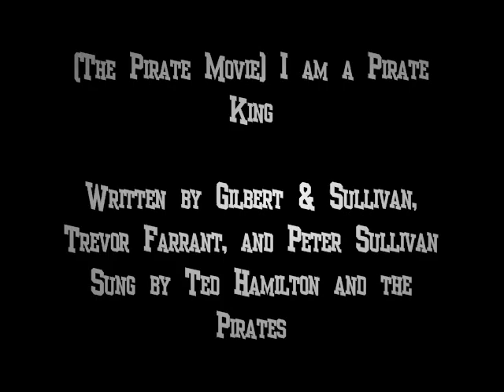I Am A Pirate King (Sing-a-long)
"I am a Pirate King."

Written by Gilbert & Sullivan, Trevor Farrant, and Peter Sullivan
Sung by Ted Hamilton and the Pirates

The original soundtrack was released in 1982.

An Australian film that was released upon the world in 1982. It is an
modern-day inspired adaptation of the classic Pirates of Penzance
operetta by Gilbert and Sullivan. It is a musical full of 80's pop songs
and the classic material, with both original and new lyrics. It is a very
entertaining movie and best enjoyed with friends and (like all good
cheese) wine.

The plot:
We start in modern times with our heroine Mabel looking kind of dumpy at a pirate exposition down at the marina. Volunteered by her sisters,
she practices sword fighting with a cute blonde youth who later invites
her and her friends to join him on his boat. Her sisters cast the boat
off without the young man's permission while Mabel is still on shore
getting provisions. She follows them in a rented boat but is knocked
unconscious before reaching them. Washed up onto a beach she begins to dream...

The young man has now become Frederic and is an apprentice to the
Pirate King. After plundering a ship, the pirates are celebrating
Freddie's 21st year. His apprenticeship is over and he is now free to
join them. Frederic however has different plans. He only stayed with the
pirates because of his sense of duty, but now that he is free he will
spend the rest of his life fighting the men who pillaged his town and
killed his parents, plus he would like to meet girls. The Pirate King
grants him his freedom but tells him the next meeting he will not be so
gracious.

Frederic spies some lovely ladies on a nearby beach and makes haste to
join them. His manner scares them off, and he sees Mabel down the shore.
Upon laying eyes upon each other, it's love. However there is a snag, she
being the youngest has to wait until all her sisters are married. The
young couple decides to go to her father the Major-General for special
permission, and if he says no then she suggests "shacking up." But all
plans are put on hold when the pirates land and attack the women. Mabel
defends them until her father arrives, and he gets the pirates to release
them because they are all orphans. The pirates vow to return.

Frederic would like the Major-General to raise men to defend the
house, but he can not because all his money was stolen by the self-same
pirates years before. Mabel suggests finding the treasure, the map to
which is tattooed on the Pirate King's back. The couple board the ship.
Mabel gets the Pirate King to display his back while a hidden Frederic
copies the map. Mabel sneaks out, leaving the Pirate King with Ruth, the
only woman on the ship. Mabel and Frederic sink the ship but leave a life
line for the pirates. With the map, the couple recovers the treasure.

After returning with the treasure, Ruth and the Pirate King find
Frederic and ask again him to join up. After he refuses, the Pirate
King pulls out Frederic's contract and makes him read the fine print. It
seems that Frederic is an apprentice until his 21st birthday, which is
important because he was born on Feb 29! Having only passed his 4th
birthday with the pirates Frederic is duty-bound to return. He tells
Mabel who tries to get him to reconsider. He won't and she goes to raise
the troops herself.

The pirates with a reluctant Frederic raid the house. The women with
the help of the Keystone Cops defend, but eventually the pirates get the
upper-hand and trap Mabel and Frederic. Mabel calls a stop because this
is her dream and she wants a happy ending. She pairs up her sisters with
pirates and they have a big wedding.

During the wedding Mabel wakes up on the beach and finds the young man
leaning over her. They kiss, and he carries her away. The End.